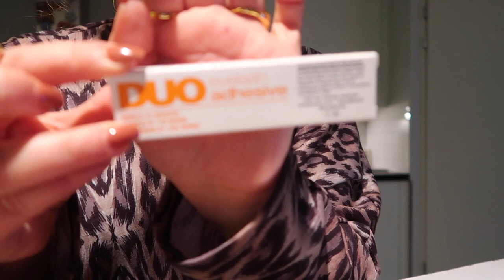KRULLIES IN DE STAD! - VLOG 159